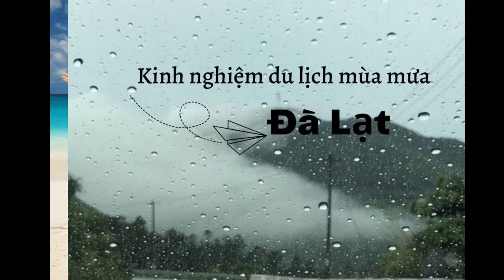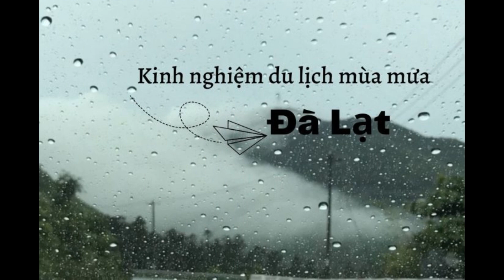Đi Mộc Châu nên mặc gì để có những bức hình để đời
Tìm hiểu thêm:
Mộc Châu là điểm đến nổi tiếng với thắng cảnh tự nhiên tươi đẹp và đặc biệt vô cùng thu hút giới trẻ với những góc “sống ảo” nên thơ. Vậy đi Mộc Châu nên mặc gì để vừa hợp thời tiết lại chuẩn “gu” thời trang. Cùng Shopee theo dõi ở bài viết dưới đây nhé.

Đi Mộc Châu nên mặc gì vào mùa xuân hè
Váy trắng
Sắp phải xách ba lô lên và đi nhưng bạn vẫn còn chưa biết đi du lịch Mộc Châu nên mặc gì? Váy trắng luôn là sự lựa chọn của những cô nàng thích sự dịu dàng, nhẹ nhàng và đơn giản. Đặc biệt, với khung cảnh thiên nhiên với gam màu xanh chủ đạo thì váy trắng sẽ là điểm nổi bật của cả khung hình.

Bạn có thể kết hợp váy trắng với những phụ kiện nhỏ như kẹp tóc, dây chuyền,… để có set đồ thật xinh mà lại không mất quá nhiều thời gian.

Váy hoa nhí
Thêm một item nên được liệt vào danh sách đi Mộc Châu nên mặc gì, đó là váy hoa nhí. Những cô nàng team “bánh bèo” hẳn là sẽ thích trang phục này.

Kết hợp với váy hoa nhí, bạn không cần phối cùng với quá nhiều phụ kiện màu mè, hãy lựa chọn tone màu đơn giản để cả set đồ thật hài hòa. Bạn có thể mix cùng với một chiếc túi xách hoặc một chiếc cài trùng với màu váy sẽ giúp tăng gấp đôi đáng yêu và nữ tính đấy.

Quần yếm hoặc váy yếm
Nếu bạn muốn có một phong cách thật cá tính và năng động thì hãy lựa chọn quần yếm hay váy yếm khi check in tại Mộc Châu nhé. Với những item này, bạn hoàn toàn có thể hack tuổi của mình nhờ sự trẻ trung mà chúng mang lại.

Bạn có thể mix quần yếm với một chiếc áo thun hay áo phông ngắn bên trong nếu thích phá cách. Còn nếu yêu thích sự nhẹ nhàng mà vẫn muốn diện item này thì đừng bỏ qua váy yếm kết hợp với sơ mi bên trong nhé.

Mặc gì khi đi du lịch Mộc Châu vào mùa thu đông
Phối chân váy chữ A và áo len
Không cần phải phân vân đi Mộc Châu nên mặc gì nữa. Chân váy chữ A và áo len là cặp bài trùng và cũng là combo quen thuộc trong tủ đồ của mọi cô gái. Đây cũng chính là set đồ bạn hoàn toàn có thể diện khi đi du lịch Mộc Châu với phong cách trẻ trung, năng động và tươi mới.

Bạn có thể kết hợp một chiếc chân váy chữ A chất liệu jeans hay kaki với một chiếc áo len dáng rộng, nhất định sẽ mang đến sự thoải mái và ấm áp đấy. Ngoài ra, bạn cũng có thể mix cùng một đôi boots cổ cao, trông vừa khỏe khoắn lại giúp giữ ấm vô cùng tốt.

Trang phục dân tộc
Trang phục dân tộc là trang phục bạn hoàn toàn không cần phải chuẩn bị trước khi đi du lịch Mộc Châu bởi bạn có thể thuê khi đến đây. Tại các điểm tham quan, bạn có thể thuê các bộ trang phục của nhiều dân tộc khác nhau, khi chụp cùng đồi chè hay rừng thông đều vô cùng phù hợp.

Áo khoác blazer
Khỏi phải bàn cãi, áo khoác blazer là trang phục có khả năng mix and match cùng đa dạng các loại quần áo khác nhau. Vì vậy lựa chọn item này khi đi Mộc Châu là cực kỳ hợp lý.

Nếu bạn thích phong cách đơn giản và nhanh gọn, hãy chọn ngay bộ ba quần jeans, áo cổ lọ và áo khoác blazer. Nếu bạn muốn dịu dàng nữ tính hơn, có thể mix blazer cùng chân váy len dài hay chân váy ngắn, cứ kiểu này là vừa xinh vừa sang ý.

Áo khoác dạ ép
Đi Mộc Châu nên mặc gì để giữ ấm đây ta? Áo khoác dạ ép đang là item đón đầu xu hướng và được các bạn trẻ săn đón những năm gần đây. Sự “sang chảnh” cùng khả năng phối đồ đa dạng là những điểm cộng lớn của khoác dạ ép.

Bạn có thể thỏa sức sáng tạo với item này để cho ra những set đồ cực thời trang, lên hình “lung linh” mà vẫn đảm bảo đủ ấm và hợp với phong cảnh tại Mộc Châu.

Vậy là Shopee Vietnam đã cùng bạn tìm hiểu một số kiểu phối đồ cho chủ đề đi Mộc Châu nên mặc gì. Ghé Shopee ngay để lựa được thật nhiều trang phục xinh xắn với chất lượng chính hãng để chuẩn bị cho những chuyến du lịch sắp tới nào.